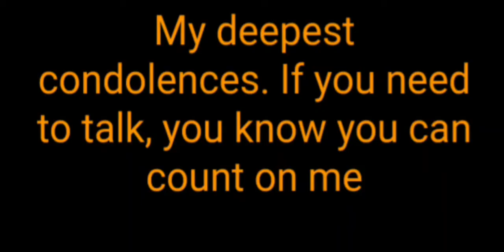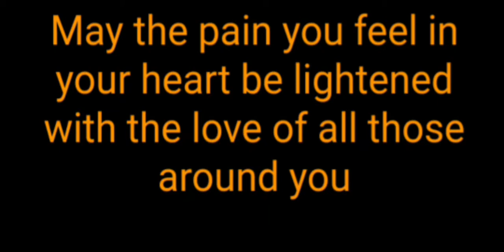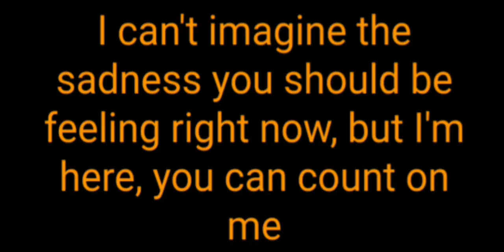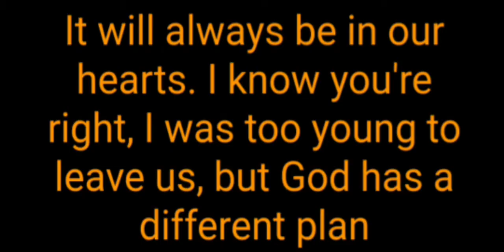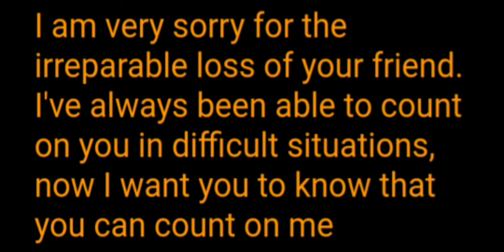Frases en inglés para un funeral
Frases que nos pueden servir a la hora de presentar nuestras condolencias en un funeral a un conocido que ha perdido a un ser querido

ESPAÑOL  INGLES
Frases de condolencias Condolences phrases
Sé que vas a salir de esto. Eres muy fuerte. Sabes que no estás sola I know you're going out of this. You are very strong. You know you're not alone
Si pudiera volver el tiempo atrás, no lo pensaría dos veces. Ella fue un maravilloso regalo If I could go back time, I wouldn't think twice. She was a wonderful gift
Mi más sentido pésame. Si necesitas hablar, sabes que puedes contar conmigo My deepest condolences. If you need to talk, you know you can count on me
Siento mucho tu pérdida. Siempre estaré aquí para ti I am very sorry for your loss. I'll always be here for you
No tengo palabras para expresar lo que siento. Pero permíteme tratar de ayudarte a cargar con este dolor I have no words to express what I feel. But let me try to help you bear this pain
Si mi abrazo fue lo suficientemente fuerte como para quitarte el dolor, me gustaría no terminarlo nunca If my hug was strong enough to take your pain away, I'd like to never finish it
Que el dolor que sientes en tu corazón se aligere con el amor de todos los que te rodean May the pain you feel in your heart be lightened with the love of all those around you
No puedo imaginar la tristeza que debes estar sintiendo en este momento, pero estoy aquí, puedes contar conmigo I can't imagine the sadness you should be feeling right now, but I'm here, you can count on me
No hay palabras para describir lo mucho que siento su pérdida There are no words to describe how much I feel your loss
Su mayor alegría era hacer felices a los demás. Usted ha sido bendecido con ella, al tenerlo durante tanto tiempo en su vida. Siento mucho esta pérdida His greatest joy was to make others happy. You have been blessed with her, by having him for so long in your life. I'm so sorry for this loss
Estará siempre en nuestros corazones. Sé que tienes razón, era demasiado joven para dejarnos, pero Dios tiene un plan diferente It will always be in our hearts. I know you're right, I was too young to leave us, but God has a different plan
Mi más sentido pésame. Puedes contar conmigo para lo que necesites My deepest condolences. You can count on me for whatever you need
En este momento tan difícil, nuestras oraciones y pensamientos están con usted y su familia In this difficult time, our prayers and thoughts are with you and your family.
Siento mucho la irreparable pérdida de su amiga. Siempre he podido contar contigo en situaciones difíciles, ahora quiero que sepas que puedes contar conmigo I am very sorry for the irreparable loss of your friend. I've always been able to count on you in difficult situations, now I want you to know that you can count on me
Ahora ya puedes flirtear con otra, era una celosa y ya no tienes que dar explicaciones. Now you can flirt with another, she was jealous and you don't have to explain anymore.